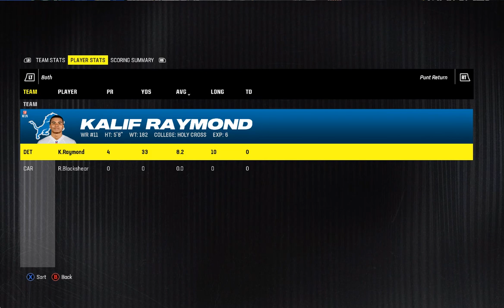Madden 24 Season Simulation (PC) Carolina Panther Vs Detroit Lions Week 5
The Panthers seem to have bounced back from a very slow season start, can they stay consistent and beat the Lions? Lions have found themselves on the wrong side of the win loss columns barely, is this the week they find a way to victory?